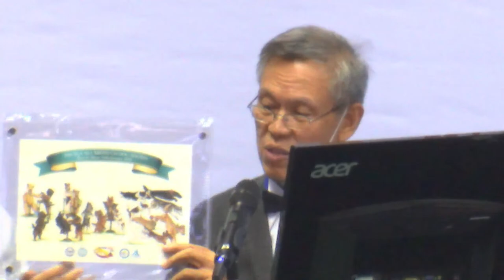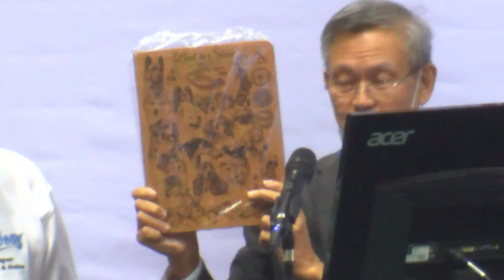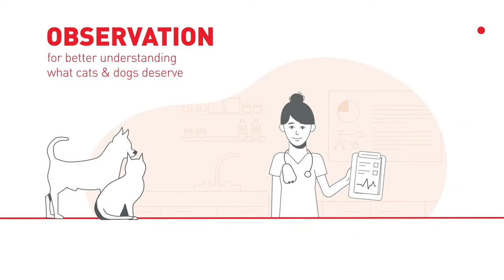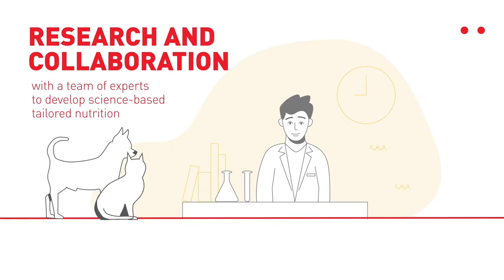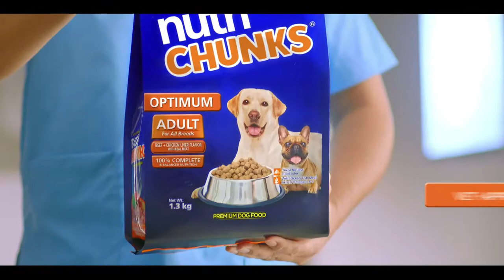Philippine Circuit 2023 Day 1 Best in Show Competition